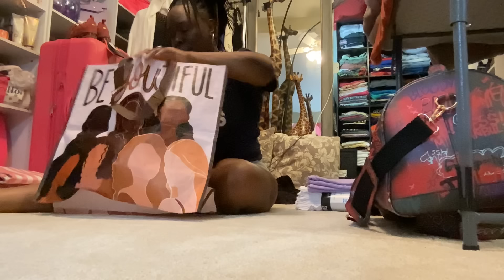Packing for my trip